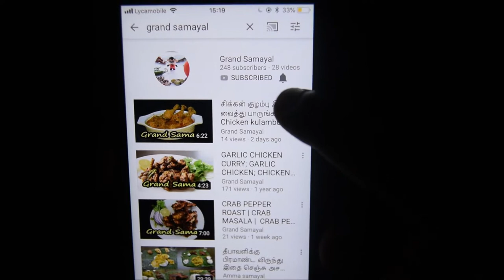சிமிலி உருண்டை | Simili Urundai Recipe in Tamil | Ragi Sesame Seeds Peanut Balls | Grand Samayal